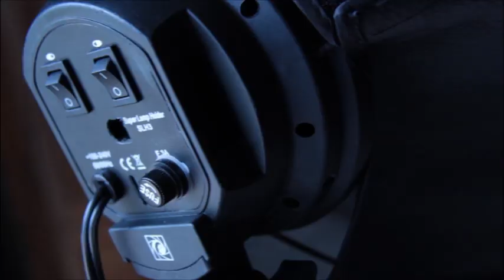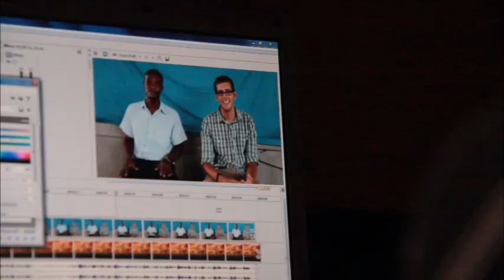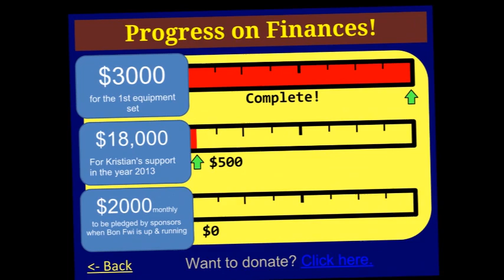DSLR test update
A video update sharing about the new DSLR and other equipment I will be using in Haiti.